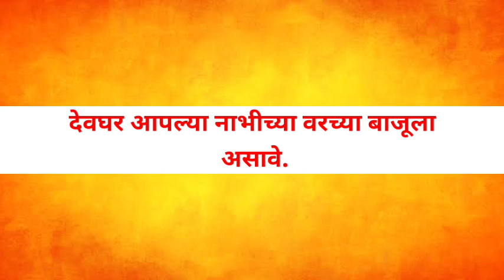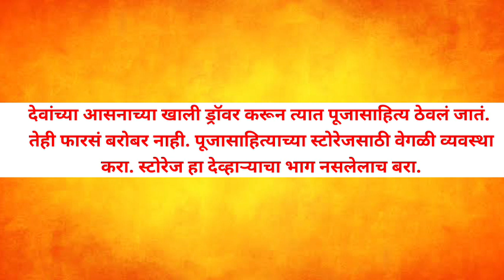वास्तुरहस्य: अगरबत्ती, पोथ्या किंवा देवपूजेसाठी लागणारे अन्य साहित्य यांचं स्टोरेज कसं करावं ?